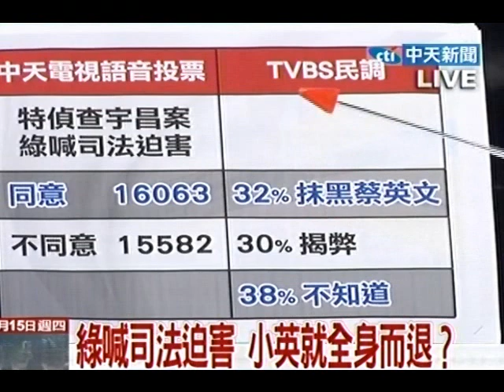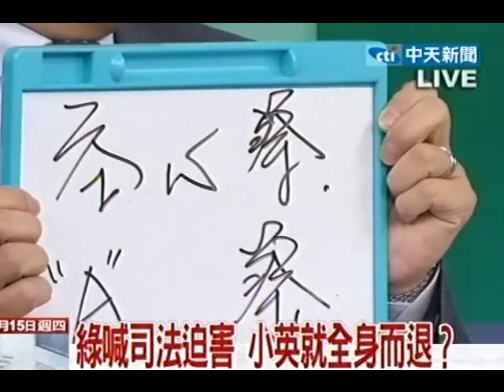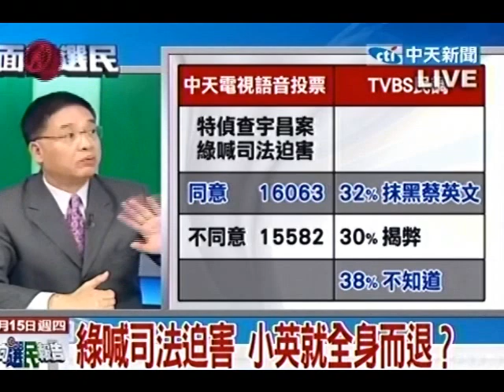向選民報告 20111215(5/7)》綠喊司法迫害 小英就全身而退？